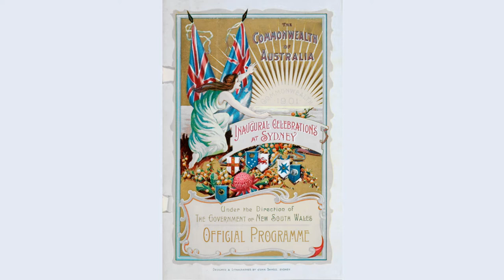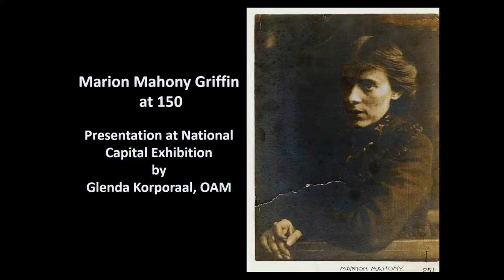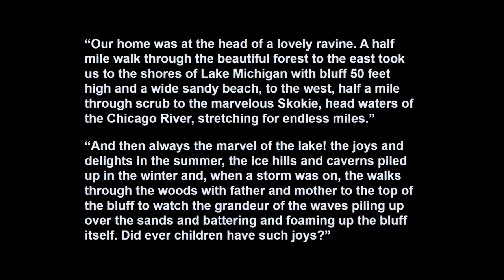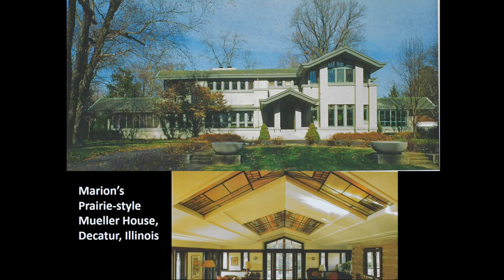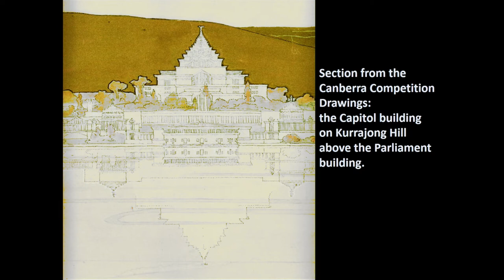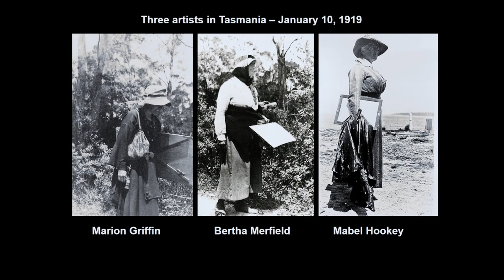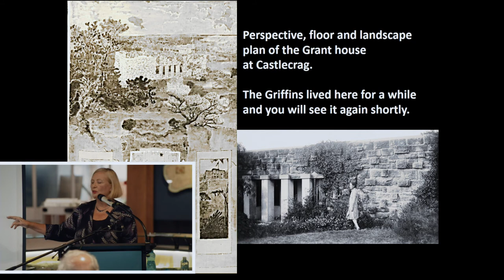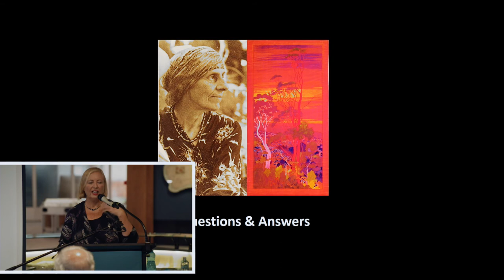National Capital Authority - Marion Griffin Livestream